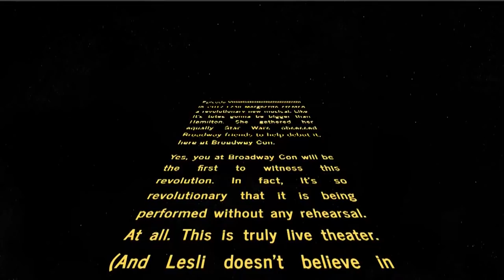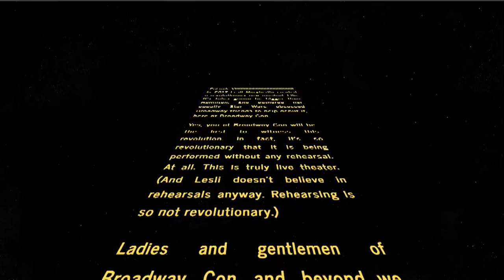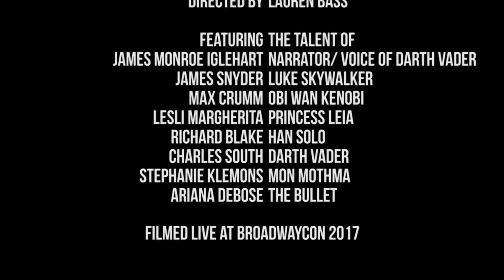Star Wars Das Musical | (filmed live at BroadwayCon)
Conceived & written by Lesli Margherita. Directed & produced by Lauren Bass. Starring Lesli Margherita as Princess Leia, James Monroe Iglehart as Narrator/Darth Vader, James Snyder as Luke Skywalker, Richard Blake as Han Solo, Stephanie Klemons as Mon Mothma, Max Crumm as Obi Wan, Charles South as Darth Vader (dancer) and Ariana DeBose.  Filmed live at BroadwayCon 2017.